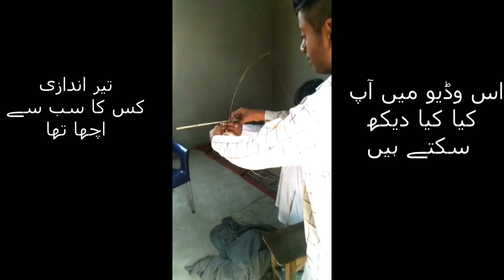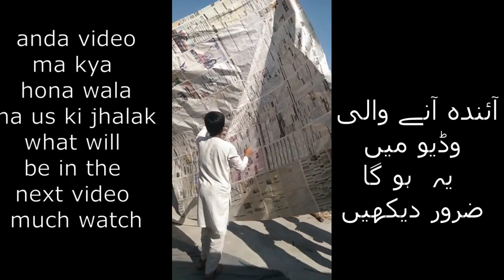bow arrow/statbyrauf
functins and their graphs ch3 i.com part1 ex 3.1
binary numbers
decimalnumber system
conversion of binary to decimal numbers
conversion of binary to decimal
addition of binary number, subtration,multiplication and divition of binary numbers
english writing with styles , urdu writing styles
CH2 business math i.com part1 mathematics of finance
From book : Nazir Hussain Book